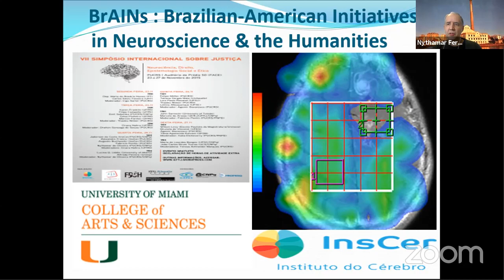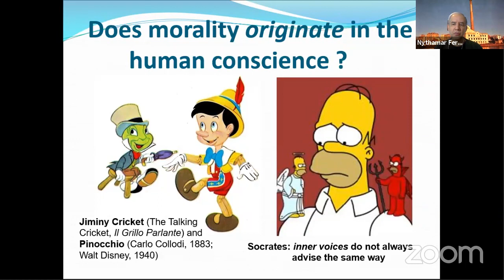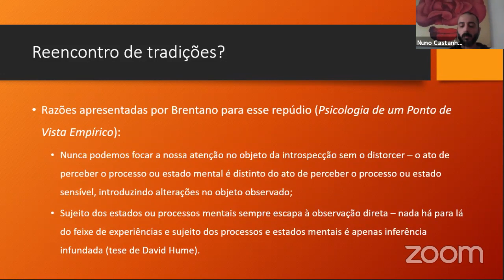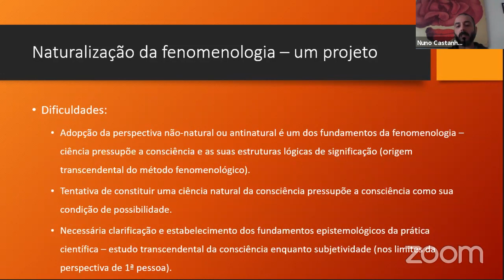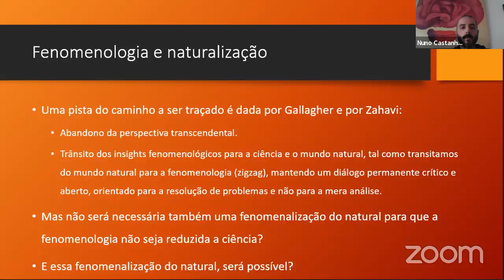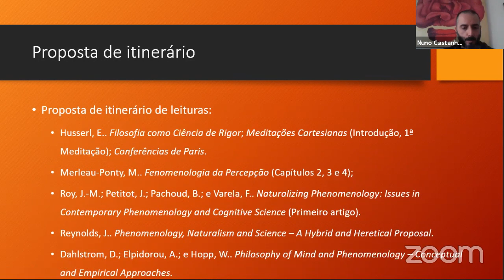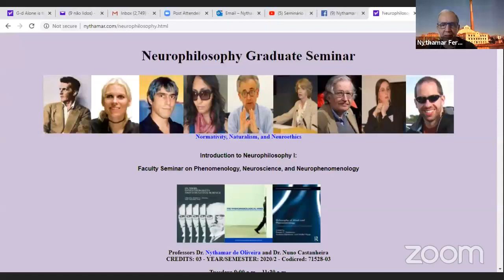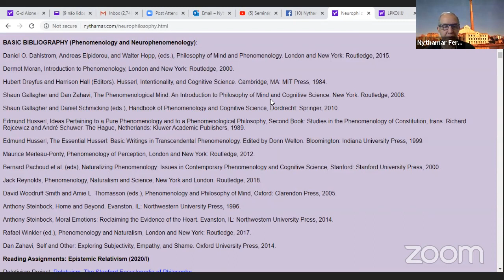Seminário de Neurofilosofia